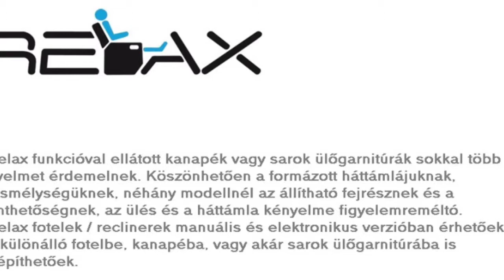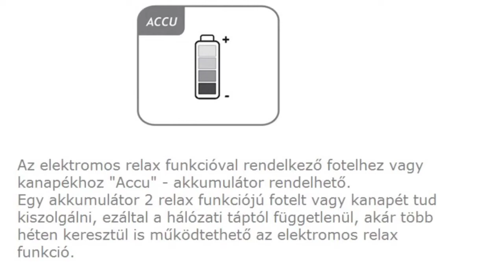Relax ülőgarnitúra | Apache ülőgarnitúra | kanape-shop.hu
Apache ülőgarnitúra inspirációk. Rendelhető akár a fotelba, akár a kanapéba, vagy a sarok ülőgarnitúrába elektromos relax funkció.